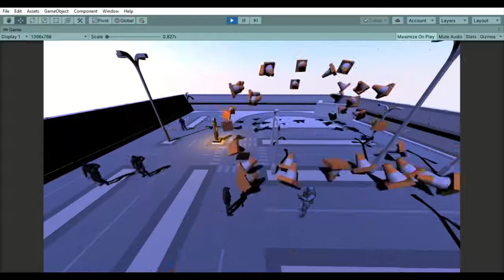Time Inversion Mechanic like the movie TENET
Time Inversion or rewinding mechanic made with Unity